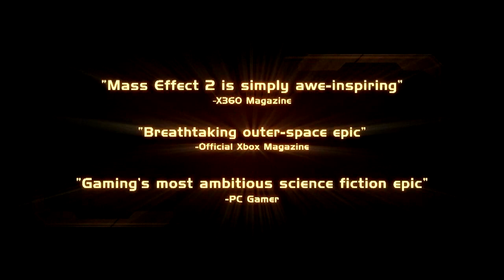Mass Effect 2 Launch Trailer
Title: Mass Effect 2
Genre: RPG
Developer: BioWare
Publisher: Electronic Arts
Release Date: 29 January 2010
Languages: English, French, German, Czech, Hungarian, Italian, Polish, Russian, Spanish